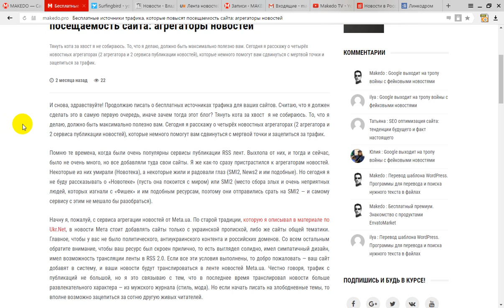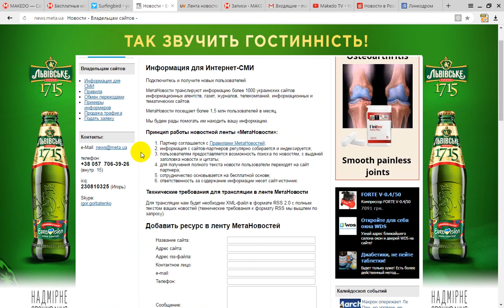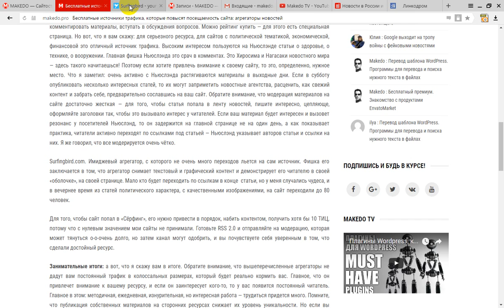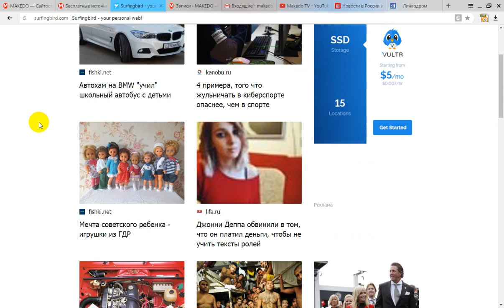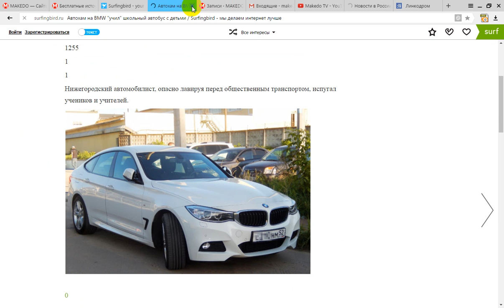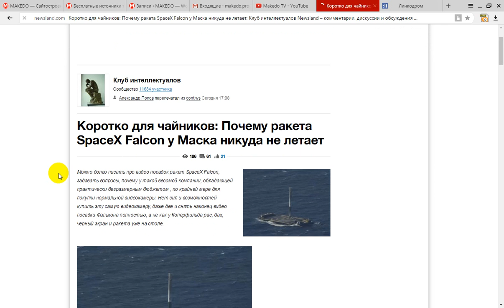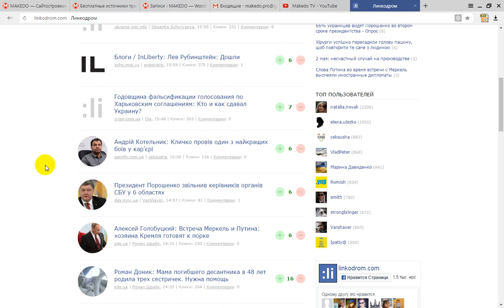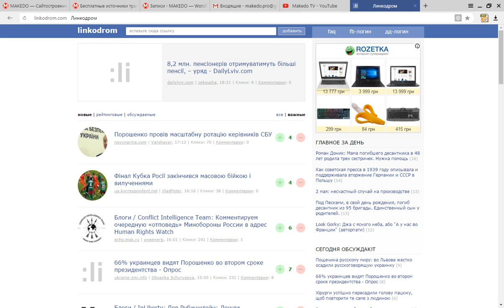Бесплатные новостные агрегаторы. Источники трафика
Сегодня расскажу вам о бесплатных источниках трафика и о новостных агрегаторах, которые помогут сдвинуть ваш сайт с мёртвой точки и привести на него первых посетителей.